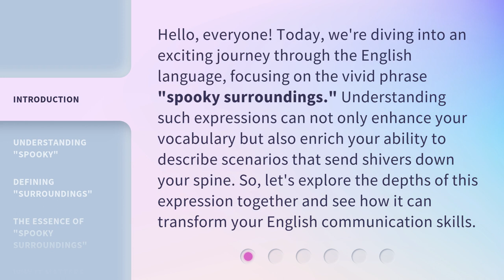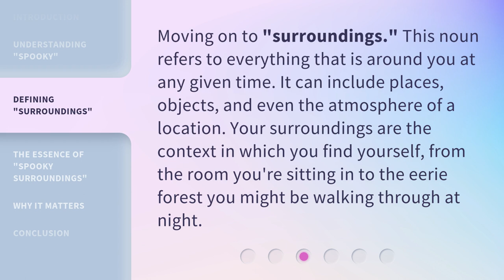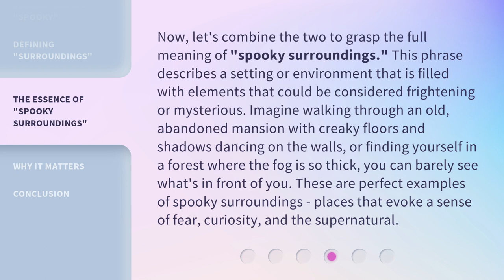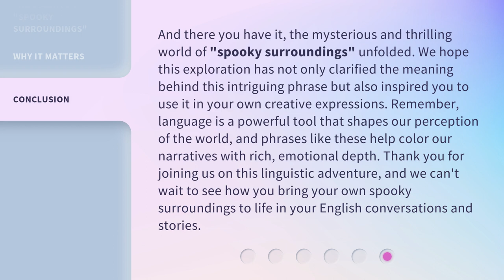Unlocking the Mysteries of "Spooky Surroundings"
Unveiling Spooky Surroundings Secrets • Delve into the unknown as we unlock the mysteries of 'Spooky Surroundings' and uncover the secrets hidden within.

00:00 • Introduction - Unlocking the Mysteries of "Spooky Surroundings"
00:36 • Understanding "Spooky"
01:10 • Defining "Surroundings"
01:35 • The Essence of "Spooky Surroundings"
02:12 • Why It Matters